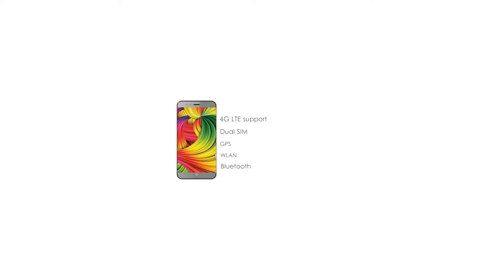Intex Aqua Trend Premier avis | 13 MP chambre | 2 GB Ram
Multitouch  Yes
GPU  Mali-T720MP2
Features  Geo-tagging, touch focus, face/smile detection, panorama
Video  1080p@30fps
Loudspeaker  Yes
3.5mm jack  Yes
Comms  WLAN  Yes
Bluetooth  Yes
Messaging  SMS(threaded view), MMS, Email, IM
Browser  HTML5
Java  No
  - MP4/H.264 player
- MP3/WAV/AAC player
- Photo/video editor
- Document viewer
Misc  Colors  Champagne, silver, gray, black